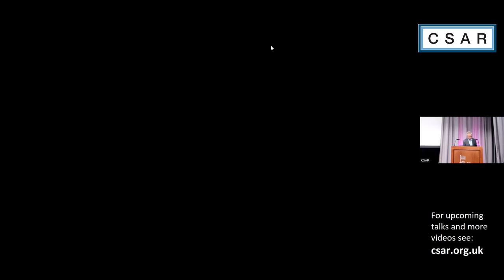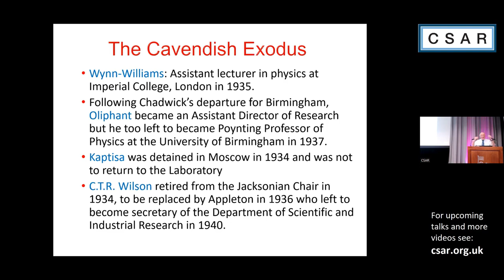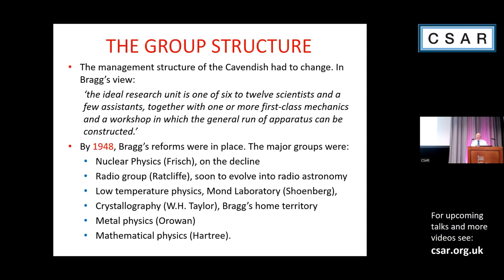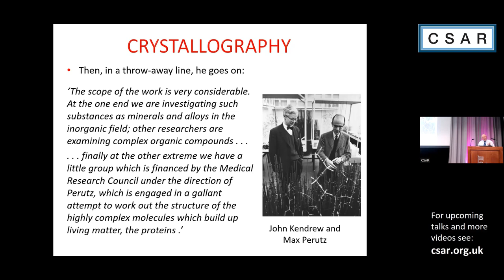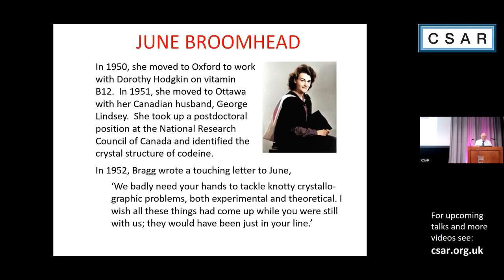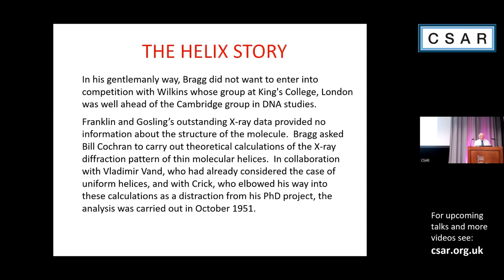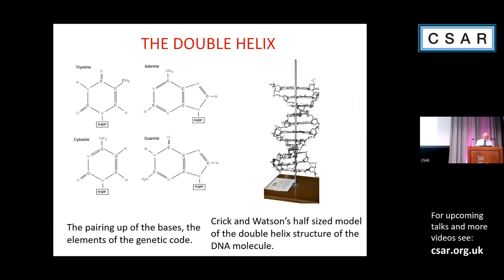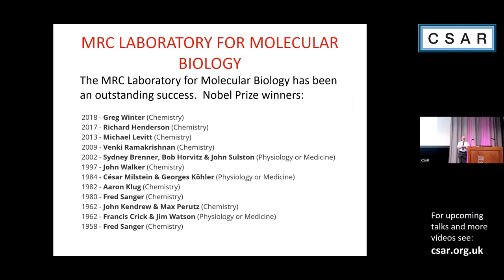"The Unsung Heroes of the Discovery of the Double Helix" Prof. Longair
The Unsung Heroes of the Discovery of the Double Helix
by
Professor Malcolm Longair, Cavendish Laboratory, University of Cambridge

Watson and Crick's unravelling of the double helix structure of the DNA molecule is rightly regarded as a brilliant discovery and breakthrough. The lecture will describe the major changes in the management and ethos of the Laboratory which provided the background and atmosphere in which the discovery was made. Watson and Crick were both theorists who relied heavily upon the results of crystallographers and physicists. Along the way, important unsung heroes will be celebrated, without whose endeavours the discovery would not have been made. The lecture will be profusely illustrated and presented at a non-technical level.

Malcolm Longair has held many highly respected positions within the fields of physics and astronomy. He was appointed the ninth Astronomer Royal of Scotland in 1980, as well as the Regius Professor of Astronomy, University of Edinburgh, and the director of the Royal Observatory, Edinburgh. He was head of the Cavendish Laboratory from 1997 to 2005. He has served on and chaired many international committees, boards and panels, working with both NASA and the European Space Agency. He has received much recognition for his work over the years, including a CBE in the millennium honours list for his services to astronomy and cosmology. He is the author of many books, including "Maxwell's Enduring Legacy: A Scientific History of the Cavendish Laboratory."